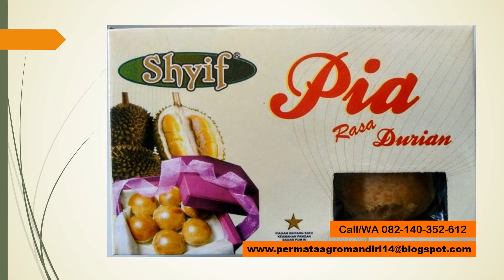Call/WA 082-140-352-612 harga pia durian, tempat pia durian, pabrik pia durian,